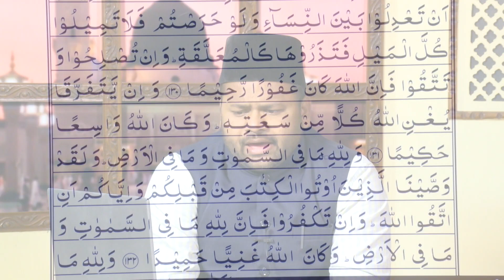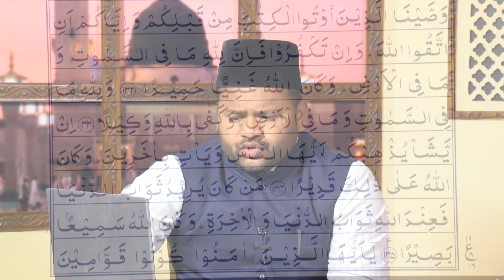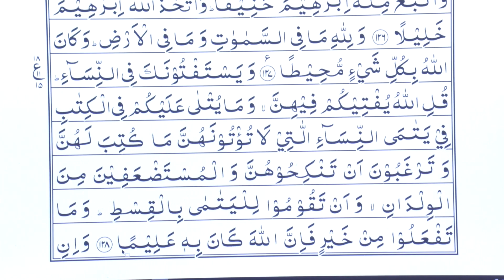Tajweed-ul-Quran | Class - 96 | Urdu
Hafiz Naeem Pasha teaching the correct pronunciation of the Holy Quran based on the Quran in Urdu
Surah       : An-Nisa
Ahmadiyya Muslim Jama'at.